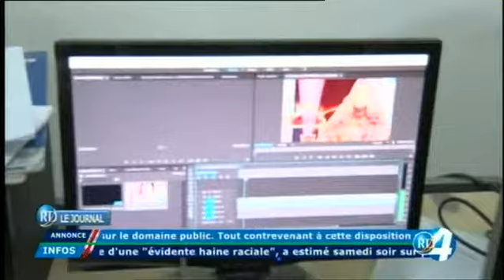RTD : Journal15h 04/02/2018